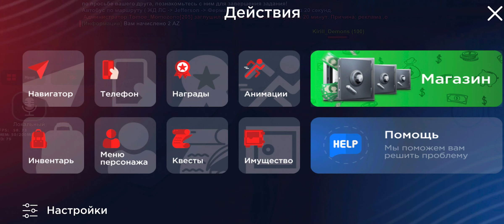🏔ARIZONA MOBILE #1! 🥊НОВЫЕ ЦЕЛИ! 😎НОВЫЙ ПУТЬ!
🔽Скачать Arizona Mobile 03 и играть со мной:
🔽Вводи мой ник Roman_Vendetta в поле пригласившего, и получи 300.000$, а так же

🔽Мой телефон: POCO X3 PRO
🔽Микрофон: HyperX Outcast
🔽Вебка: Logitech c922 pro stream

🔽Оптимизация (не читать):
блек раша
блэк раша
black russia
блэк рашн
black russia crmp
black russian
блек раша крмп
блек рашн
крмп мобайл
crmp mobile
крмп
блэк раша крмп
гта
crmp
самп
gta
обновление black russia
блек россия
блок россия
мобильный крмп
крмп блэк раша
crmp android
блек раша ред
samp
мексу вещает
блек рашен
радмир мобайл
donny
gta crmp
dize
samp mobile
мексу
криминальная россия
black russia обновление
дайз
гта са
обнова black russia
кайл фриз
блэк раша обнова
samp android
блек раша как заработать
alonso capello
gta sa
radmir mobile
андроид
делейс
mta
блэк рашн крмп
gta android
black russia как
радмир рп
барвиха
mobile
блек раша путь до админа
гта мобайл
дони
крмп блэк рашн
на телефоне
обновление блэк раша
донни
барвиха крмп
самп андроид
барвиха рп
блэк рашен
black
лучшее обновление блек раша
лучшая работа
скорти крмп
russia mobile
mekcy
бояра
boyara mobile
блек раша лайм
сантроп рп
контейнеры
black boss
блек раш
mekcy
бояра
boyara mobile
блек раша лайм
сантроп рп